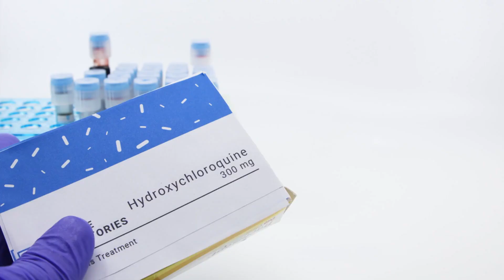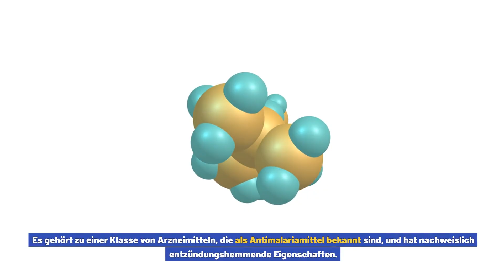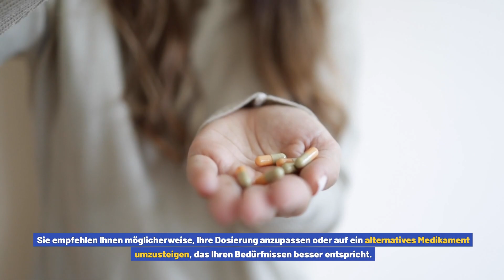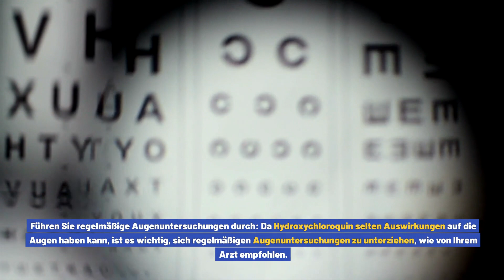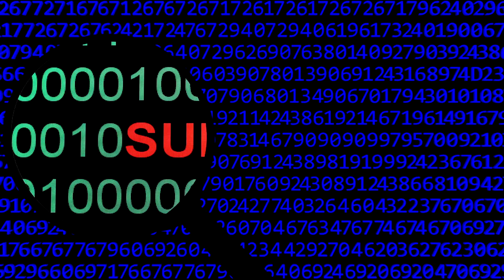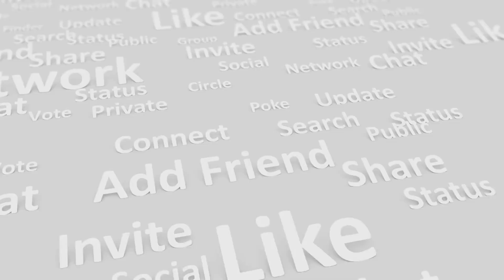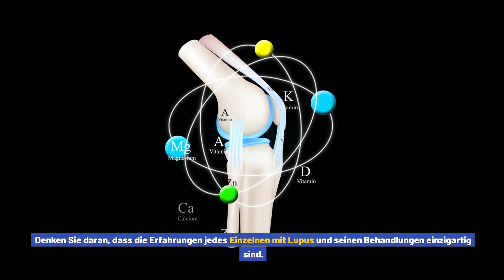Der wesentliche Leitfaden zur Lupus-Behandlung: Nebenwirkungen von Hydroxychloroquin.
Was ist Lupus und warum wird Hydroxychloroquin verwendet?.
Lupus ist eine Autoimmunerkrankung, die dazu führt, dass das Immunsystem fälschlicherweise gesunde Gewebe und Organe angreift. Es kann verschiedene Teile des Körpers betreffen, darunter Haut, Gelenke, Nieren, Herz, Gehirn und Lunge. Die genaue Ursache von Lupus ist unbekannt, es wird jedoch angenommen, dass es sich um eine Kombination aus genetischen und umweltbedingten Faktoren handelt.
Hydroxychloroquin, oft unter dem Markennamen Plaquenil verkauft, ist ein Medikament, das häufig zur Behandlung von Lupus eingesetzt wird. Es gehört zu einer Klasse von Arzneimitteln, die als Antimalariamittel bekannt sind, und hat nachweislich entzündungshemmende Eigenschaften. Hydroxychloroquin moduliert das Immunsystem und reduziert Entzündungen, was zur Linderung der Lupus-Symptome beitragen kann.
Häufige Nebenwirkungen von Hydroxychloroquin.
Wie jedes Medikament kann Hydroxychloroquin potenzielle Nebenwirkungen haben. Es ist wichtig zu beachten, dass nicht bei jedem, der dieses Medikament einnimmt, Nebenwirkungen auftreten und dass die Schwere und Häufigkeit der Nebenwirkungen von Person zu Person unterschiedlich sein kann.
Zu den häufigsten Nebenwirkungen von Hydroxychloroquin gehören:
Magen-Darm-Probleme:. Dazu können Übelkeit, Erbrechen, Durchfall oder Bauchschmerzen gehören. Diese Symptome sind in der Regel mild und können oft durch die Einnahme des Medikaments zusammen mit einer Mahlzeit oder durch eine Anpassung der Dosierung behandelt werden.
Hautreaktionen:. Es ist bekannt, dass Hydroxychloroquin bei manchen Personen Hautausschläge oder Juckreiz verursacht. Wenn bei Ihnen hautbedingte Nebenwirkungen auftreten, ist es wichtig, Ihren Arzt zu informieren.
Augenprobleme:. Obwohl selten, kann Hydroxychloroquin möglicherweise Nebenwirkungen am Auge verursachen. Für Personen, die dieses Medikament einnehmen, werden regelmäßige Augenuntersuchungen empfohlen, da es selten zu einer Netzhauttoxizität führen kann. Es ist wichtig, dass Sie Ihrem Arzt unverzüglich alle Veränderungen des Sehvermögens oder augenbedingte Symptome melden.
Weniger häufige, aber schwerwiegende Nebenwirkungen von Hydroxychloroquin.
Obwohl selten, gibt es einige schwerwiegende Nebenwirkungen im Zusammenhang mit Hydroxychloroquin, die sofortige ärztliche Hilfe erfordern. Zu diesen Nebenwirkungen können gehören:
Kardiale Auswirkungen:. In seltenen Fällen kann Hydroxychloroquin herzbedingte Komplikationen wie Herzrhythmusstörungen oder Kardiomyopathie verursachen. Es ist wichtig, auf Veränderungen des Herzrhythmus oder Symptome wie Brustschmerzen, Kurzatmigkeit oder Ohnmacht zu achten und sofort einen Arzt aufzusuchen, wenn diese Symptome auftreten.
Es sollte nicht als Ersatz für eine ärztliche Beratung verwendet werden. Sie sollten immer den Rat Ihres Arztes oder Ihrer medizinischen Fachkraft einholen, bevor Sie Medikamente einnehmen oder mit einer Behandlung beginnen. Behandlungen Medikamente und Medikamente sollten nur von einem qualifizierten Arzt verschrieben und überwacht werden. Die individuellen Ergebnisse können variieren und die Wirksamkeit der in diesem Video erwähnten Behandlungen kann nicht garantiert werden. Nehmen Sie keine Selbstmedikation vor. Wenn Sie gesundheitliche Probleme haben, ist es wichtig, dass Sie einen Arzt aufsuchen sofort ärztliche Hilfe leisten.